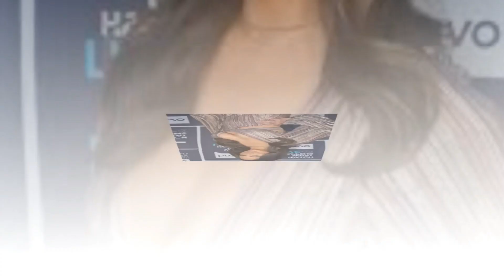Very Heartbreaking news !!The Valley’ Janet Claims Zack Wished Death Upon Unborn Baby.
You can find here the latest and trending news. Is a channel where you will find all about trending celebrity News. We try our best to give our audience the most truthful News.

American gossip trailer
RHOBH alum Lisa Vanderpump
Real Housewives
real Housewives